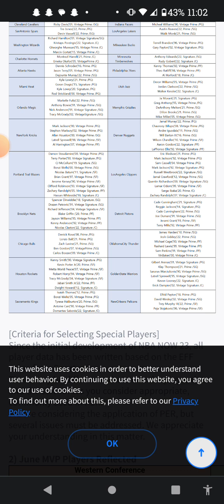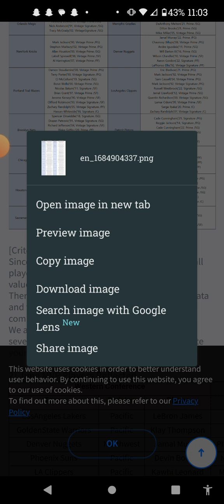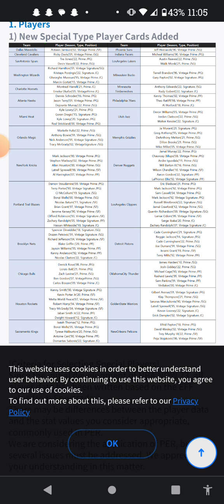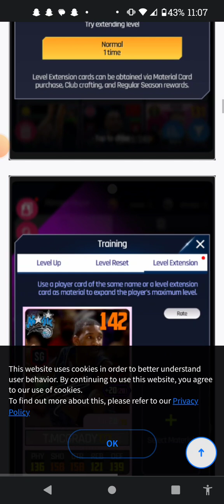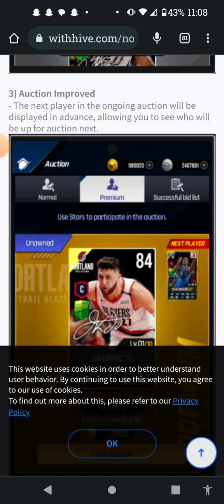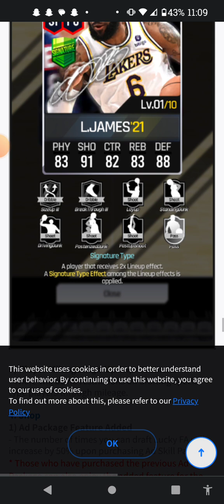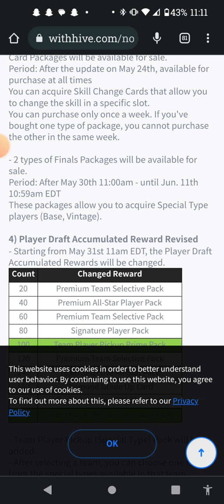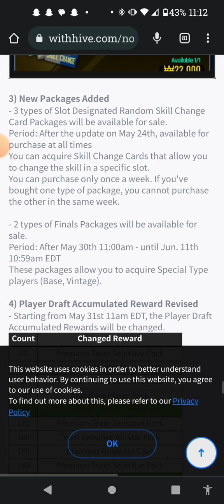Com2Us NBA Basketball 2023 Massive Update Everything New And What You Need To Know, New My FA-Packs